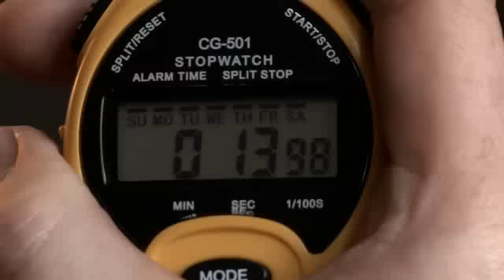Zeitdruck im Job? Risiko raus!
"Risiko raus" ist eine Präventionskampagne für mehr Sicherheit im Straßenverkehr und beim Transport der Berufsgenossenschaften und Unfallkassen.